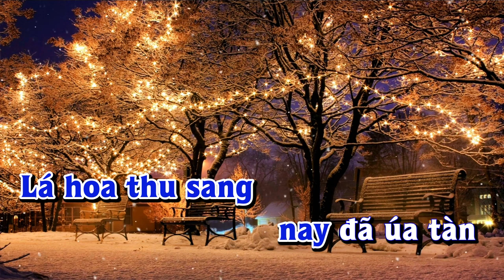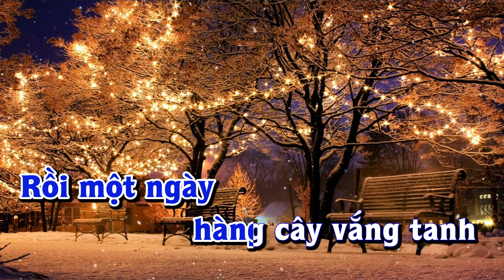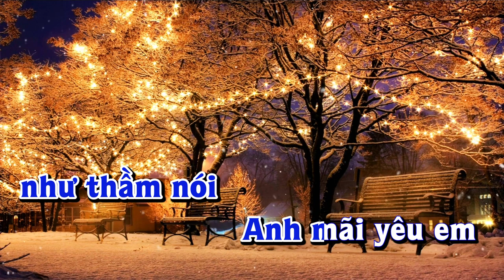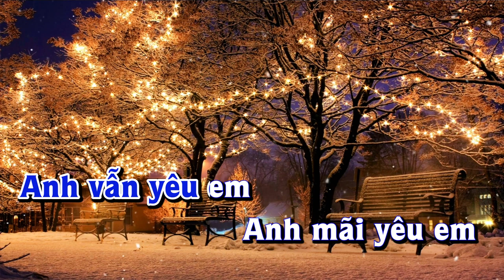Karaoke - MỘT NGÀY MÙA ĐÔNG Tone Nam | Lê Lâm Music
Lê Lâm Music KaraokeMỘTNGÀYMÙAĐÔNGToneNam
KaraokeNhạcSốngMỘTNGÀYMÙAĐÔNGToneNam